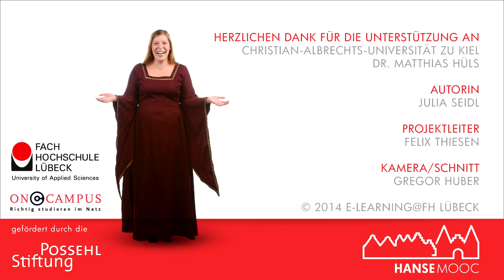HanseMOOC - Datierungsmethoden: Einführung in die 14-C-Datierung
Der Geologe Dr. Matthias Hüls vom Leibnitz Labor berichtet "live" aus dem Labor über die Kohlenstoffmethode 14-C-Datierung. Er bereitet die archäologischen Proben für die Datierung vor und wertet sie aus.